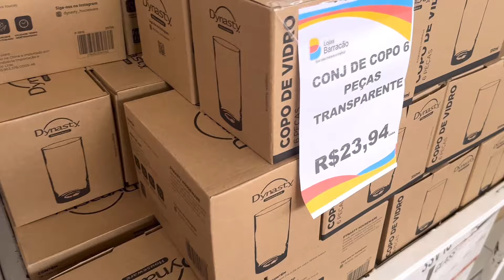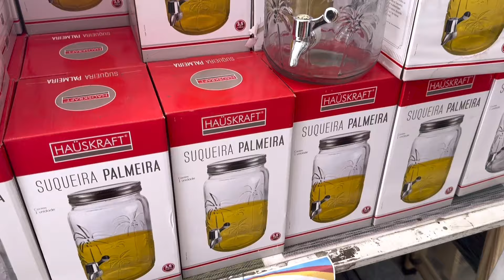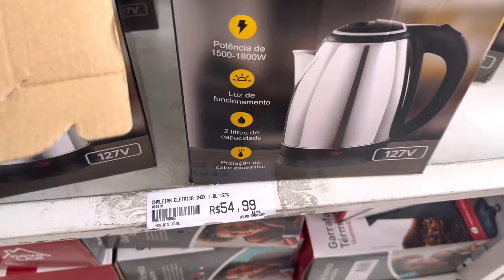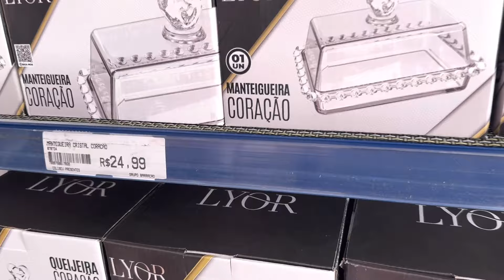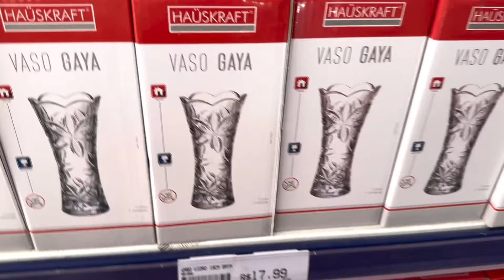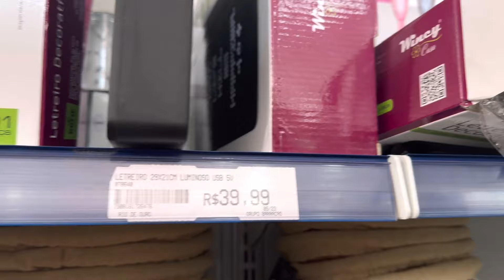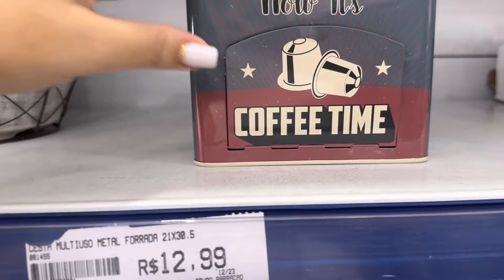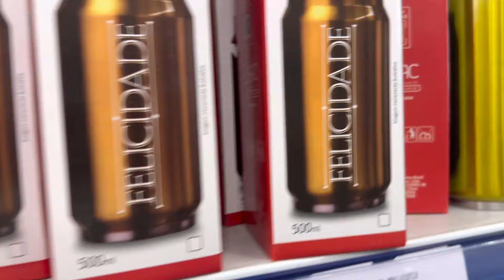ACHADINHOS PARA O LAR ✨TOUR ATUALIZADO 2024✨LOJAS BARRACÃO SÃO MIGUEL PAULISTA✨PROMOÇÃO